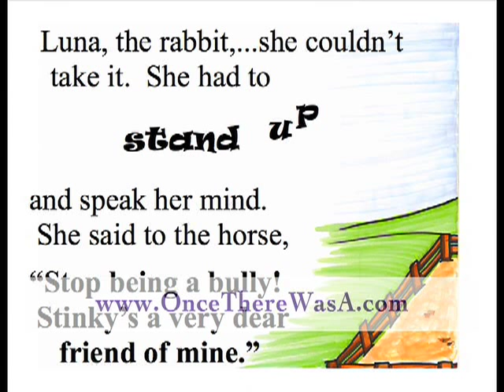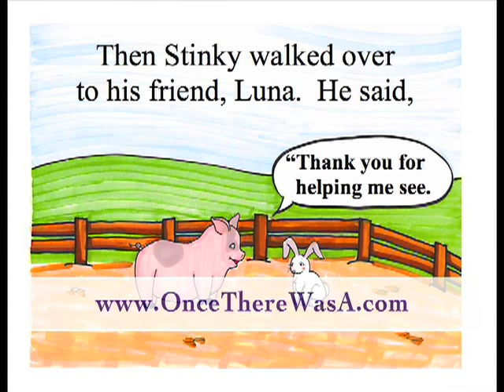Once There Was A...Pig (song & book by Lisa Coleman)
Select pages and song from Lisa Coleman's "Once There Was A..." Children's Book & Song Series.  This story/song tells about 'Stinky the Pig', who is told by his 'horse neighbor' not to act like a pig.  Stinky tries to be more like a horse, but he just isn't happy.  In this story, Stinky has a dear rabbit friend, Luna, who stands up to the horse and tries to teach him why Stinky needs to be himself.  It is an empowering tale that teaches many valuable life lessons.  For more information about this story/song or the Once There Was A... Children's Book & Song Series,